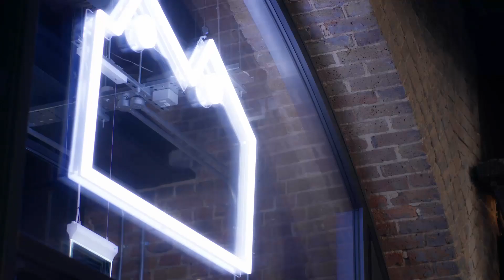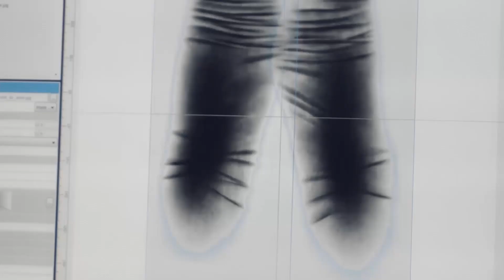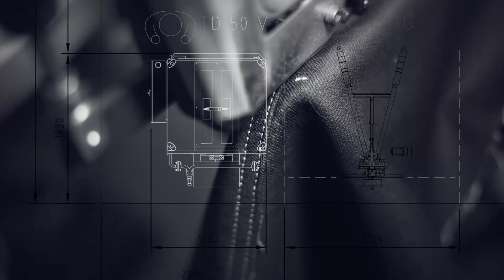Blackhorse Lane Ateliers - Launching a sustainable R&D wash lab facility in London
Denim fabric is a blank canvas and it can be styled and interpreted in so many ways. Here in the UK, we have expert denim designers and garment-makers but we are still missing expertise in washing and finishing techniques.

Our denim wash-lab will facilitate the development of an authentic UK denim aesthetic and build a new ‘craft-form’ skill-set and expertise within this field, which is currently only available in industrial form and in a few countries off-shore.

In line with our core values, our washing and finishing lab will be a space where students, small start-ups and larger heritage brands will be able to research and develop new and more sustainable ways of working with denim washes.

Video scripted & directed by Christian Banfield. Shot and edited by Matt Robinson